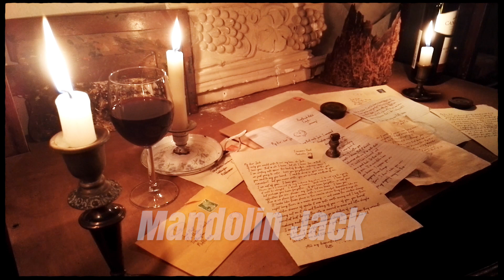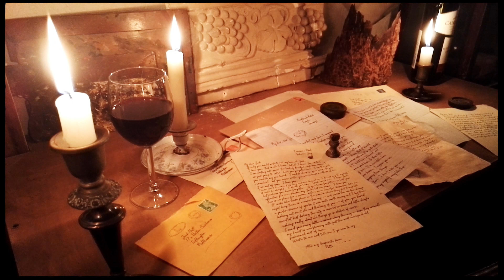Secret Addiction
LYRICS:
I've got a secret addiction

I read your old letters every night
Sweet, solitary fiction

Maybe I need you here
Need you here to put me right

Now, in some songs there’s hidden lyrics
Mysterious bits I may have missed before
Each of your letters holds that magic
A word can bring you back
Bring you back to me once more

Wherever the good things are
Let me find them
Your words hold the key

I’ve done a deal of reminiscing
With all those stories, all the songs
And just to help me in my mission

I replay them to myself
Now all else is gone